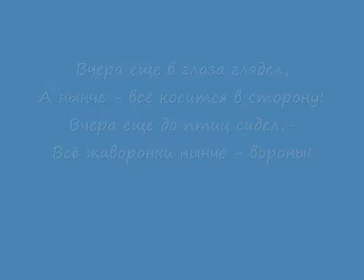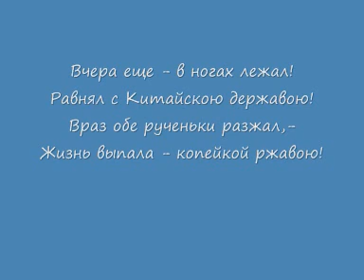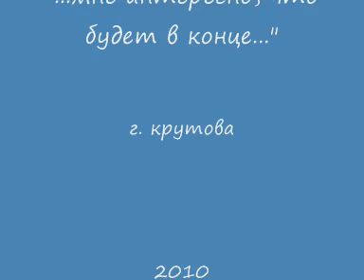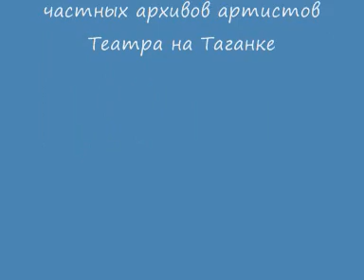taganka i ya